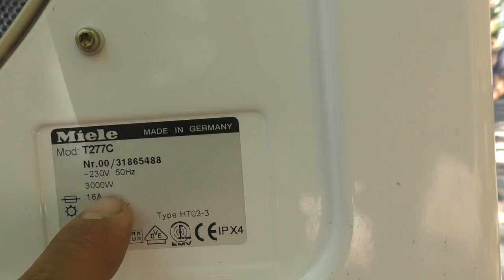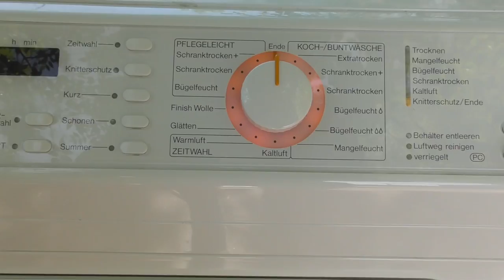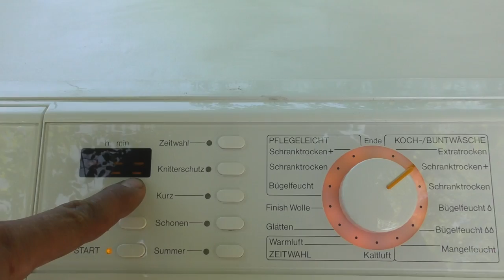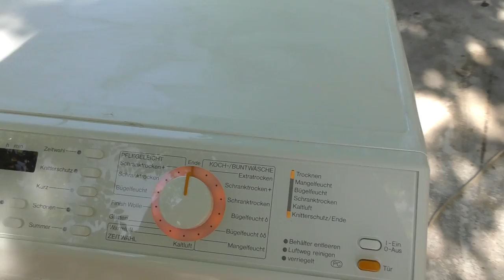Miele Novotronic T277 Обзор, программы, что внутри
Сушильная машина Miele Novotronic T277 C, краткие обзор и описание, снятие крышки и устройство машинки, описание программ. Как работают сушки Miele по принципу сброса конденсата? Есть ли разница в сотовом и обычном барабане в сушке? Сколько фильтров находиться в сушке и как правильно их чистить? Для чего в сушке должен быть утеплитель? Как устроены сушки Miele? Смотрите в видео.